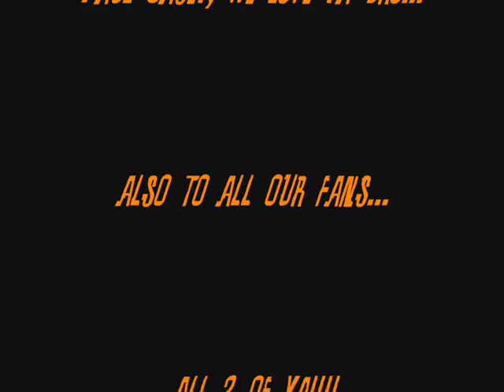Guys with Hangovers are fun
this is me and my buddy in Vegas for Mopars at the Strip. We went out the night before and got tanked then decided to do this the next moring with no sleep!